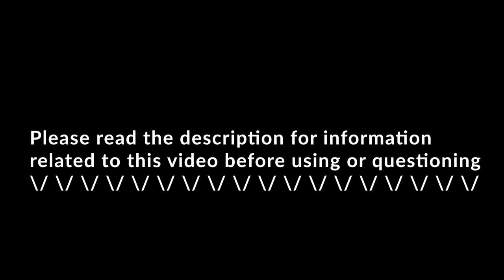Stunning Unicyclist makes his first 24" unicycle ride!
I am known as Bay Maz. I create video content along the lines of, gaming, mycology, unicycling, fishing. I am the Chief Mycologist at Liquid Fungi. I am a biobank manager for edible gourmet mushroom culture
I have always found it important to discover more of what is possible in the existing medium. I enjoy being active
and strive to learn a lot more in each area I look. Gaming was a way of trying to figure out what was needed for me outside
of the boring lectures repeated over and over. It was hard to keep doing a lot with the mind but not enough in the exercise. That is where unicycling sits within my life. A way of teaching patience and escaping the short burst entertainment where its needed most and avoid a sedentary lifestyle. I hope you love the channel as much as I do. Thanks !!

Bay Maz